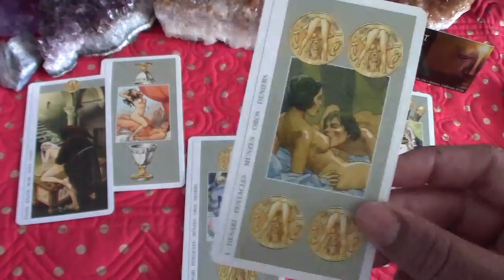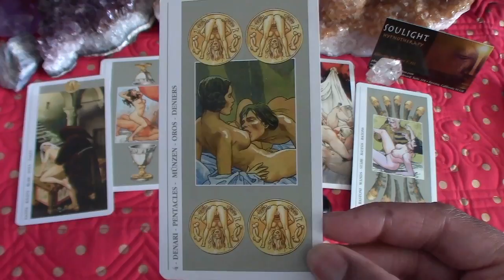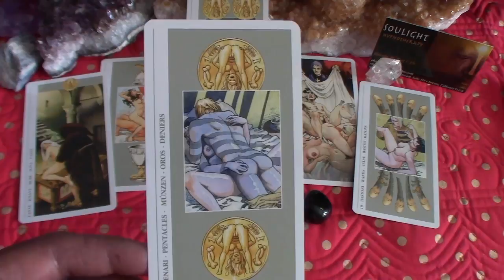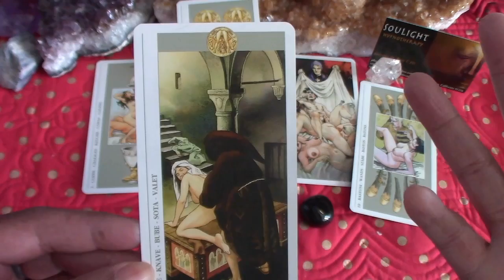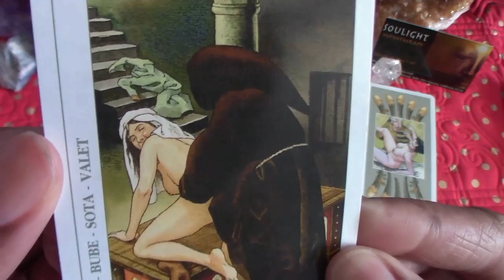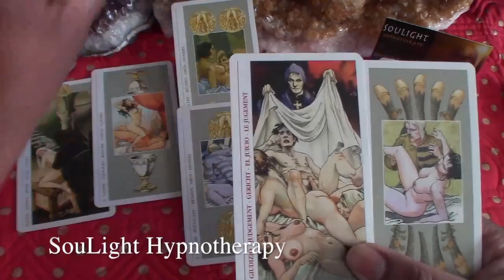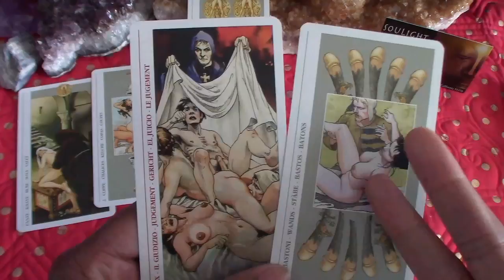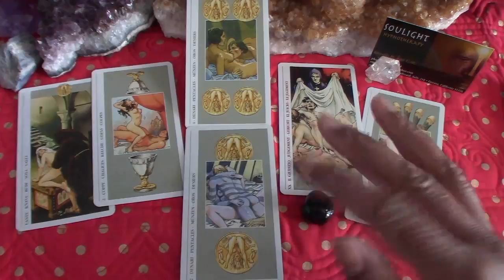Leo - Valentine's Special Tarot Reading - What Are Their Intimate Desires February 2018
Thank you in advance for your support. Blessings!